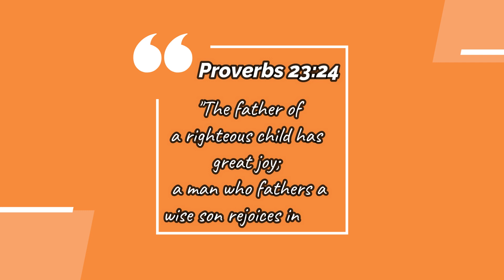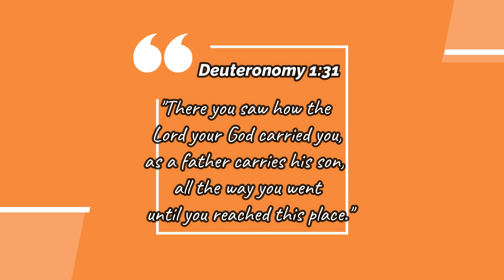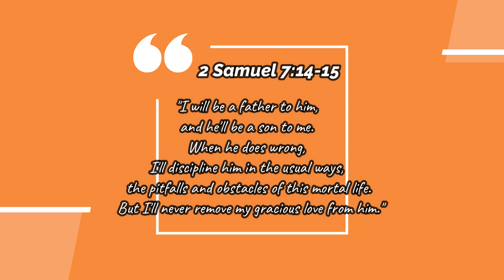Twilight Devotions Father's Day Special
A tribute to all Fathers, especially mine!